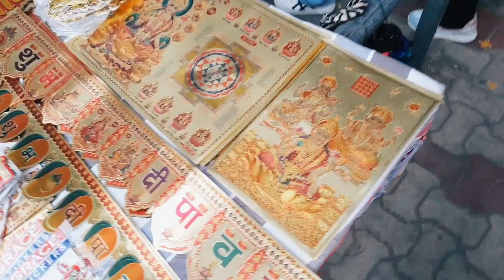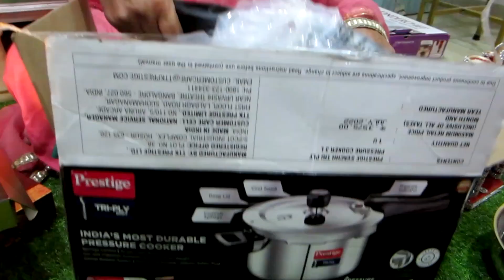LIVING ROOM REVEAL *DREAM* DIWALI House Decoration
I Bought My Dream House | My NEW HOUSE TOUR**PART REVEAL**

LIVING ROOM REVEAL